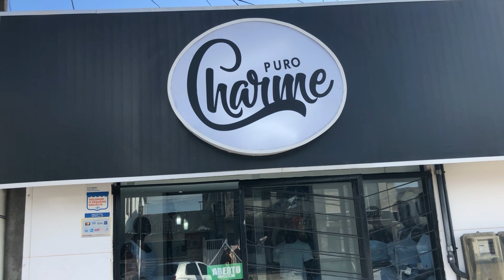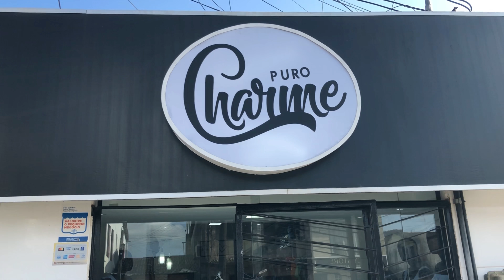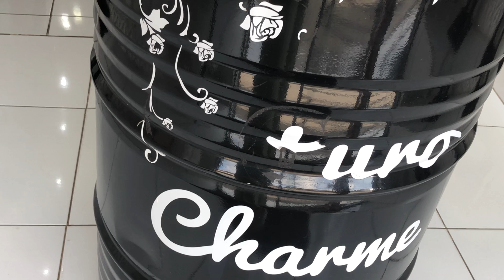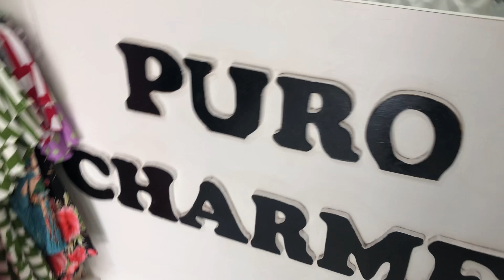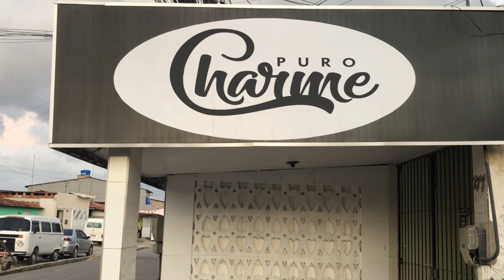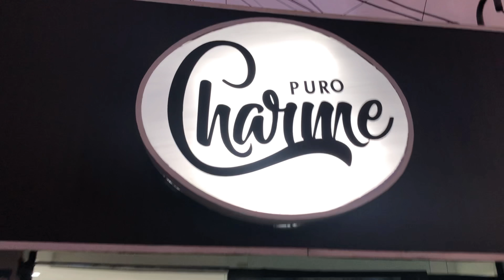TOUR PELA MINHA LOJA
Estou aceitando sugestões caso queiram deixar nos comentários.
Instagran da loja @1purocharme
Meu insta @crys_tavaress